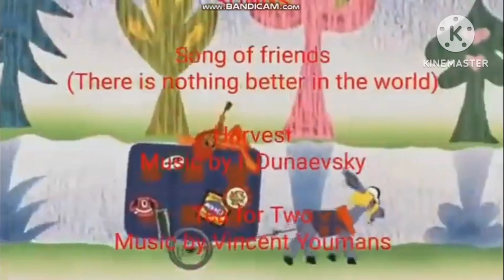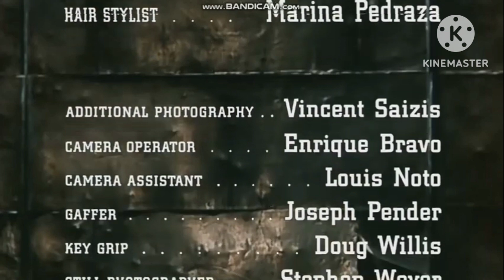The Wolf Adventures of Beddy & Daisy (1980) (2.7x speed)